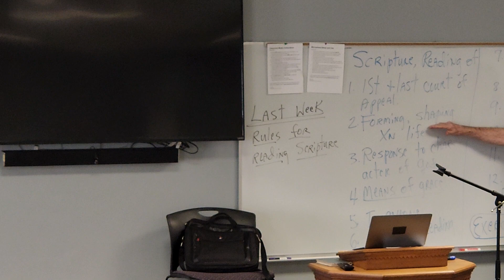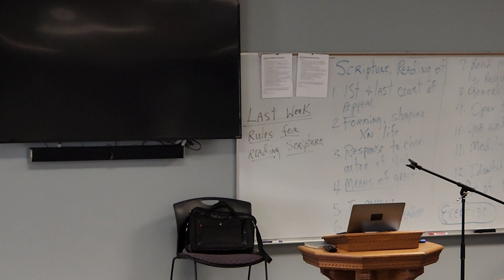Reading the Scripture with John Wesley (Tex Sample, Week 2)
WESLEY: READING THE SCRIPTURES
Tex Sample
(From Henry H. Knight, III, The Presence of God in the Christian Life: John Wesley and the Means of Grace, 148–156.)

Today, we will discuss the way John Wesley instructed us to read the Scriptures, that is, what are the practices we use in reading it. Below are listed a dozen or so practices, depending on how you count them.

1. Wesley insisted on the uniqueness and primacy of scripture. So Scripture would be his court of first and last resort on faith and morals (Albert Outler). It was the preeminent norm. 148
2. Scripture also had primacy as a context which formed and shaped the Christian life. One is to be immersed in the scriptures.
3. scripture is the heart of Christian life, giving it a form and shape based on and in response to the character of God.
Prayer and scripture are complementary and their relationship is paradigmatic for these two means of grace as a whole.
Prayer: opens us to the presence of God, and permeates all the means of grace, and provides the context within which scripture is read.
4. Scripture is a means of grace, which not only shows the way to heaven but it's the way God uses to enable and invite persons to make the journey.
Scripture is a speaking book (Outler).
For Wesley the emphasis falls not on the "once for all given this and absoluteness of scripture but the ongoing process of inspiration in the church and the present work of the Holy Spirit and making the Scriptures alive and vital today (Donald Dayton).
5. Scripture is a means of grace for persons with any degree of faith, including "unbelievers" who are responding to Provini at grace. Moreover, it is able to meet the varying and particular needs of those who read it. See 2 Timothy 3:16–17.
6. Searching the Scriptures means more than reading the Bible itself only. It includes hearing, reading, and meditating. Hearing also refers to hearing the preached word.
7. One searches the scripture by:
Reading: every day, regularly, with prayer before and after, in order, immediately practicing what you learned.
Meditating: what does Scripture says to us, to me.
Constantly: every morning, every evening, pray without ceasing.
Regularly: and it's entirety, a chapter out of each testament every day or at least one chapter a day.
Carefully: to encounter the complete story, the full range of images of God in scripture. Use Wesley's Notes. Examine how each passage reflects the wholeness and unity of scripture.
8. Read the text for the general sense of scripture as a whole (the analogy of faith). Scripture tells one story of God and of salvation and us reveals the character of God and the nature of gods promises.
9. Be open to God's presence; read scripture in the presence of God. Understand the biblical text through the presence of the Spirit.
10. Pray that God will write the Scriptures on our hearts, which is in reciprocal relation to her intention to faithfully practice what is learned.
The affections evoked by the Scriptures enable practice; the practice deepens the  affections and opens us further to scripture.
Here again is the relationship of reciprocity, enabled and invited by grace, which characterizes to Christian life.
11. Meditation plays a key role in the process of reading scripture. It enables one to know God and thereby to experience God’s love, which leads to a joyful experience of all the holy tempers, along with a corresponding outward holiness.
12. Scripture portrays the identity of God and a corresponding picture of the Christian life. Wesley expresses the single intention of scripture and such phrases as the "analogy of faith" or the "general" or "whole Tener" of scripture.
The general sense of Scripture is reflected in Christianity "as a scheme or system of doctrine." Christian doctrine describes the character of a Christian, "promises" that "it shall be mine, (provided I will not rest till I attain)" and tells me how I may attain it."
The religion of love is the religion of the Bible.
Scripture is united in the promise that all who seek that character of love in God shall attain it.
Human salvation is the central theme of scripture.

The one story of God saving intention and activity reveals the character of God is love and faithfulness. This in return is reflected in the Christian life code, as both a recovery and a deepening of the image of God.
The only way to attain the promise is, namely, by faith.

The analogy of faith in is the heart of the Bible, governing all else. The order of salvation is a personalized summary of this larger story of God's character and activity

AN EXERCISE

Pray / Read the biblical text: Romans 12 / Meditate

How does this affect my life, our lives?